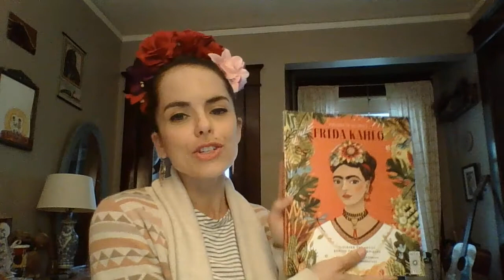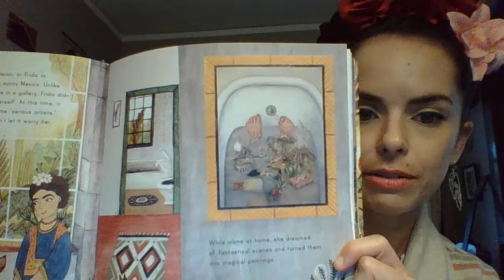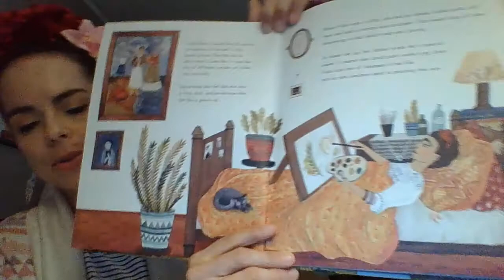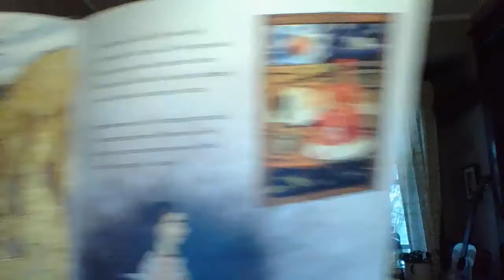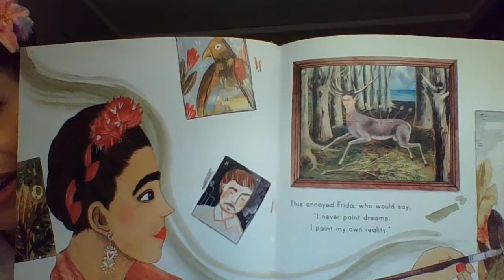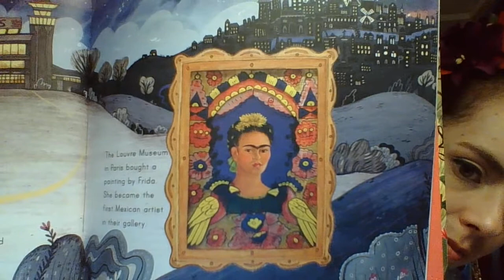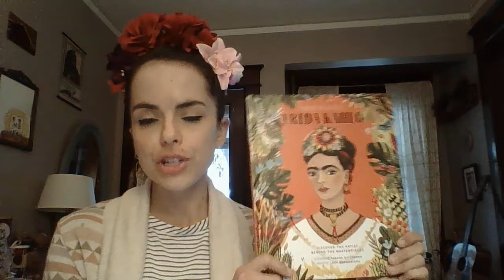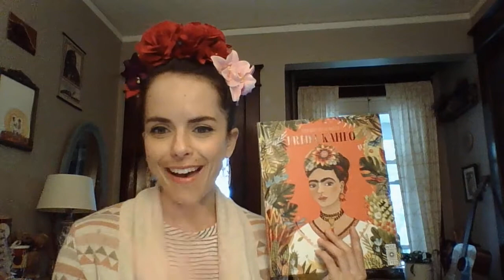Frida Kahlo Self-Portraits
We will learn about the Mexican artist, Frida Kahlo, and create self-portraits that communicate to others something about us.